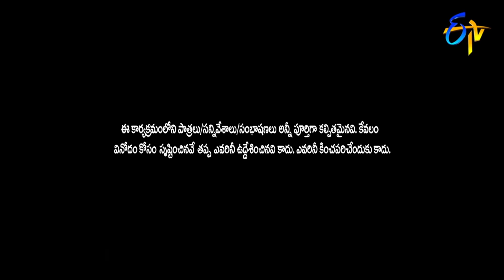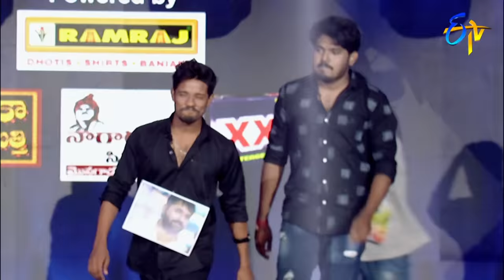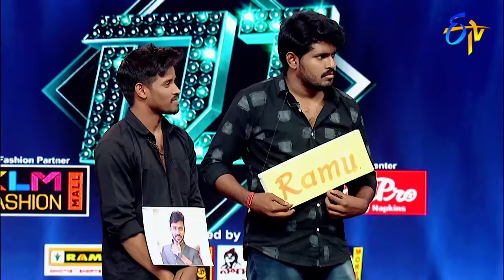Dhee Contestants Performance | DJ 2021 New Year Special Event | 31st December 2020 | ETV Telugu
Dhee contestants present an amusing skit and leave everyone in splits with their comedy.